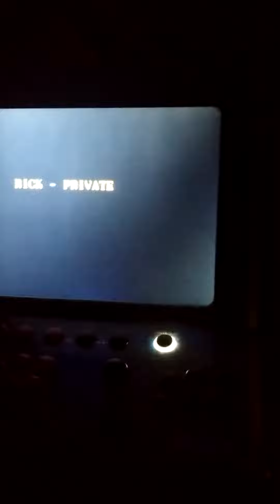iiRcade 64th Street A Detective Story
You will love this surprising classic beat em up with a nice backstory. this is a must have.